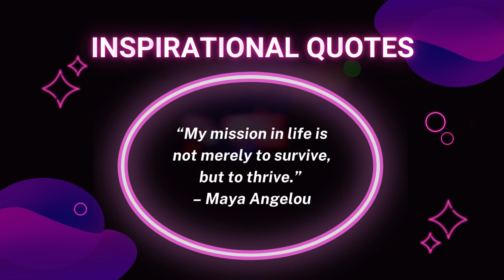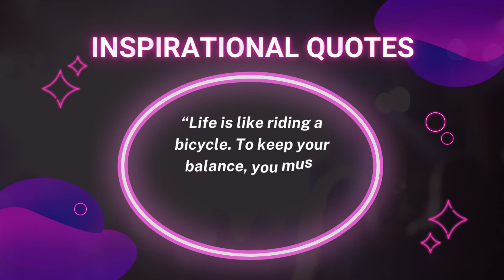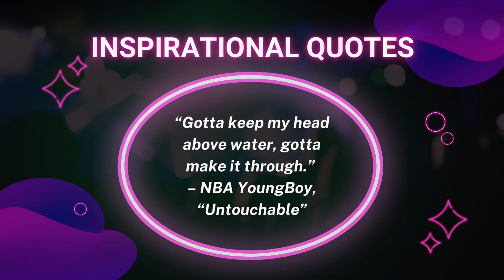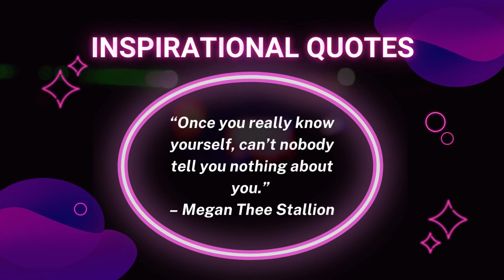Short Inspirational Quotes to Fuel Your Day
At Everyday Power, we have compiled quotes from a wide variety of great minds, including authors, athletes, TV personalities, and CEOs.
Each of the following quotes is overflowing with innovation, creativity, and knowledge.